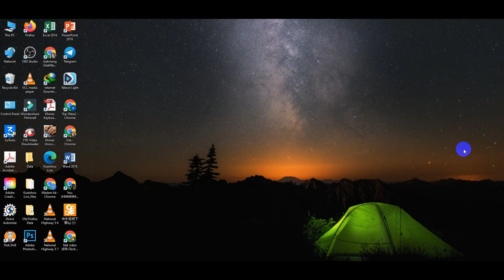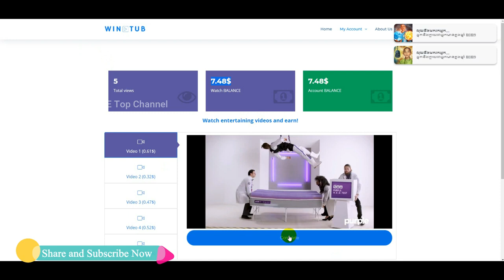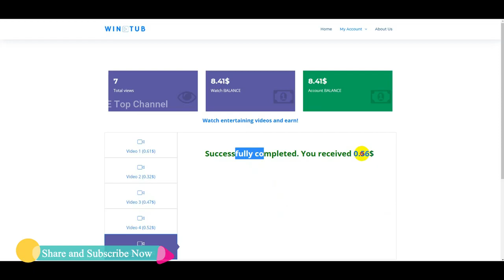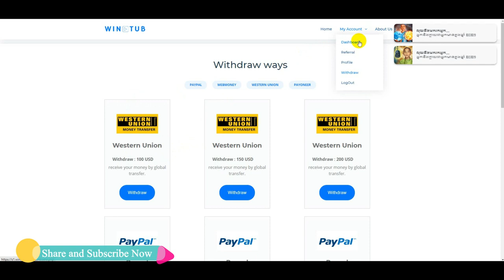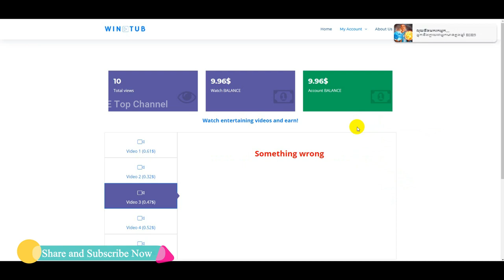How to make Money Online 2020 Earn Money Form Website TECH KSP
MY HIGHLY RECOMMENDED SOLUTIONS

Back in the ancient times of blogging — say, 10 to 15 years ago — you could create a blog and litter it with ads and affiliate links and bring in decent money.

It was fairly easy: People were looking for things on the Internet, and there wasn’t much there.

In that landscape, your blog was like the one gas station on a dusty two-lane highway between Idaho and Utah.

It didn’t matter that the coffee has been burning for three days and the bathrooms have a permanent puddle of (hopefully) water on the floor — people would stop, because it was the only business they’d seen for 75 miles.

Now, we live in more of a Starbucks-on-every-corner era of blogging. Readers have more choices online than they can comprehend, and they’ll likely stop somewhere familiar before even knowing what’s down the block.

Here’s a simple step-by-step guide I recommend to anyone just getting started blogging.

1. Build an Email List
4. Promote the Products and Services You Use

“Creating products and courses takes time upfront that you can’t always be sure will pay off,” Lizard explains.

The same goes for coaching and other income you have trade your time to earn.